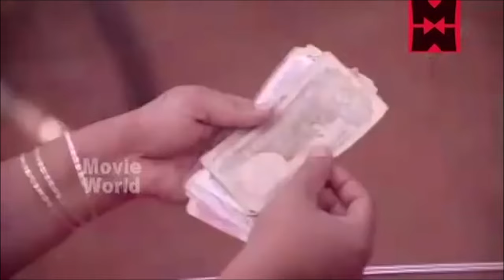Khalbiloroppana Pattundo - Naraayam(1993) | MG Sreekumar | P.K. Gopi | Johnson | Film Songs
Song : Khalbiloroppana
Film : Naraayam
Lyrics : P.K. Gopi
Singer : MG Sreekumar
Cast :Jagatheesh & Murali, Urvasi etc.

ഖൽബിലൊരൊപ്പനപാട്ടുണ്ടോ കൈയ്യില് മുന്തിരിച്ചാറുണ്ടോ

ഖൽബിലൊരൊപ്പനപാട്ടുണ്ടോ കൈയ്യില് മുന്തിരിച്ചാറുണ്ടോ
ഇസത്തിന്റെ ഹിക്ൿമത്തിൽ അള്ളാനെ മറന്നിട്ട് തലപ്പാവ് വെച്ചോരെ,
പുത്തൻ തലപ്പാവ് വെച്ചോരെ
സക്കാത്ത് നൽകാത്ത നിസ്കാരത്തയമ്പിന് പടച്ചോൻ കാണൂല്ലാ,
നമ്മടെ പടച്ചോൻ കാണൂല്ല
ഹോയ് ഖൽബിലൊരൊപ്പനപാട്ടുണ്ടോ കൈയ്യില് മുന്തിരിച്ചാറുണ്ടോ

പെരുമേന്റെ പേരില് സുകിലിന് പോകാതെ
പെരുമേന്റെ പേരില് സുകിലിന് പോകാതെ സുഖിക്കാൻ കൊതിച്ചോരെ
മണിമാളികവെച്ച് പോറകണ്ട് നിത്യേന പെരുന്നാളുണ്ടോരെ
ഹാ പെരുമേന്റെ പേരില് സുകിലിന് പോകാതെ സുഖിക്കാൻ കൊതിച്ചോരെ
പത്തിരി പഴം‌പൊരി നെയ്യ്‌ച്ചോറ് അരിപ്പൊരി അവിലേസൽഗോരി
മതിമറന്നടിച്ചിട്ട് കലപിലചിലച്ചിട്ട് കൊയകൊയ നടക്കണ കോജ്ജാത്തി
നിങ്ങടെ കിന്നരിക്കസവുതട്ടം തുന്നിയ തൂശികളേതാണ്
തുന്നിയ തൂശികളേതാണ്
ഖൽബിലൊരൊപ്പനപാട്ടുണ്ടോ കൈയ്യില് മുന്തിരിച്ചാറുണ്ടോ
പുത്തൻ തലപ്പാവ് വെച്ചോരെ
സക്കാത്ത് നൽകാത്ത നിസ്കാരത്തയമ്പിന് പടച്ചോൻ കാണൂല്ല്ല,
നമ്മടെ പടച്ചോൻ കാണൂല്ല
ഹയ്യോ ഖൽബിലൊരൊപ്പനപാട്ടുണ്ടോ കൈയ്യില് മുന്തിരിച്ചാറുണ്ടോ

അഴുക്കുള്ള മൊകറിന്മേൽ അത്തറുപൂശിയ മരമണ്ടൻ മണവാളൻ
അടിമുടി പവനണിഞ്ഞരികത്തുകൊഞ്ചണ പുതുമൊഞ്ച് കൊതിച്ചല്ലൊ
കരിമിഴിയിളകിയനേരത്ത് ആ പെടപെടപെടച്ചവനോടിപ്പോയ്
ചിറകടിച്ചിളകിയ കസ്തൂരിപ്പൈങ്കിളി മണിയറക്കൂട്ടീന്ന് പറന്നേപോയ്
അങ്ങനെ ഞമ്മടെ പുയ്യാപ്ലാ മുങ്ങിയ കടവുകളേതാണ്
മുങ്ങിയ കടവുകളേതാണ്
ഖൽബിലൊരൊപ്പനപാട്ടുണ്ടോ കൈയ്യില് മുന്തിരിച്ചാറുണ്ടോ
പുത്തൻ തലപ്പാവ് വെച്ചോരെ
നമ്മടെ പടച്ചോൻ കാണൂല്ല
ഖൽബിലൊരൊപ്പനപാട്ടുണ്ടോ കൈയ്യില് മുന്തിരിച്ചാറുണ്ടോ